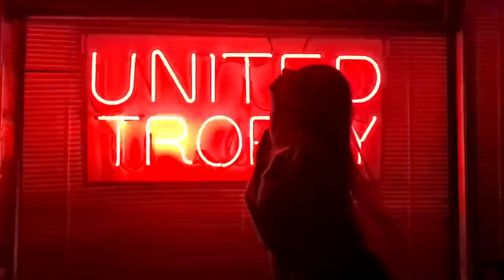3 Mini Oil Paintings One Timelapse! | Neon Tokyo Surrealism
Time lapse oil painting of a surrealist Neon Tokyo Fantasy inspired series of 3 4"X4" oil paintings | "Night Drive" is based on those fun rides I would take in Panama where they would tell ghost stories of spirits that would hitch a ride home if you passed by a crash site | "Hannya" inspired by the Hannya theater mask from Japan, and her jealous obsessive nature and the tiny human within trying to control it | Last but not least "Kunoichi" is inspired by a female ninja, and her mastery of weaponry (and inspired by Mortal Kombat finishes) |

Etsy.com/shop/shumakerart